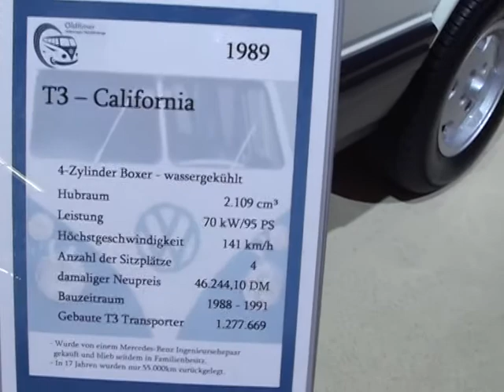Techno Classica 2009 Essen Part 40